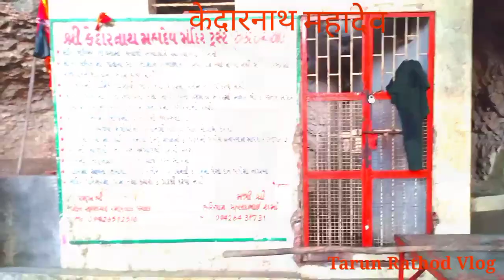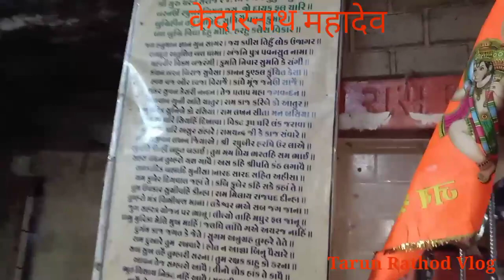Kedarnath Shiv Temple Dahod || केदारनाथ मंदिर दाहोद । Tarun Rathod Vlog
Hello guys I am Tarun Rathod

dahod kedarnath temple
dahod Mela
dahod kali dem
Dahod kedarnath mandir
Kedarnath dahod status
kedarnath temple dahod
Dahod kedarnath mela
Dahod kedarnath mein video